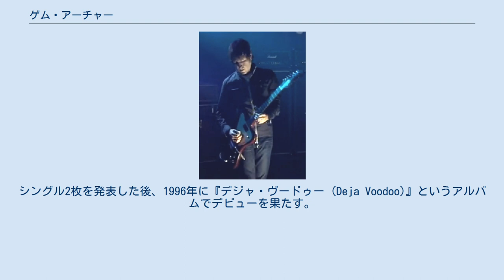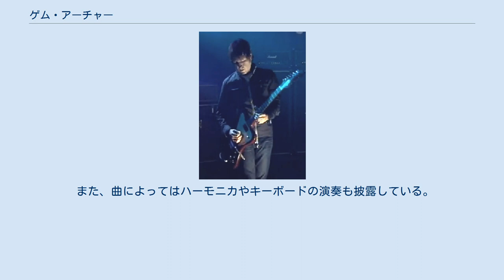ゲム・アーチャー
コリン・マレイ・アーチャー（Colin Murray Archer, 1966年12月7日 - ）は、イングランド・ダラム出身のミュージシャン。
ロックバンド、元オアシスのギタリストで、オアシス解散後はリアムによる新バンド、ビーディ・アイにて引き続きギタリストとして活動していた。
スコットランドのサッカー選手Archie Gemmillにちなみ、ゲム・アーチャー（Gem Archer）と呼ばれている。
 もともとはヘヴィー・ステレオというバンドのボーカル兼ギタリストで、1994年にクリエイション・レコーズと契約。
シングル2枚を発表した後、1996年に『デジャ・ヴードゥー (Deja Voodoo)』というアルバムでデビューを果たす。
しかし、レコード会社の業績悪化に伴い契約を打ち切られ、現在これがバンド唯一のアルバムとなっている。
 1999年11月、同じくクリエイション・レコーズに所属していたオアシスに加入。
以後、現在までにオアシスの作品でいくつか作曲を担当している。
また、ポール・ウェラーのアルバム『イルミネーション』（2002年）、『22ドリームス』（2008年）に、ノエル・ギャラガーと共にゲスト参加。
 2016年7月、ノエル・ギャラガーがオアシス脱退後に結成したノエル・ギャラガーズ・ハイ・フライング・バーズにギタリストとして加入。
 ライヴ、レコーディングともにギブソン・ファイヤーバードを大半で使用している。
ギブソン・ES-335やフェンダーストラトキャスターを使用する事もある。
 また、曲によってはハーモニカやキーボードの演奏も披露している。